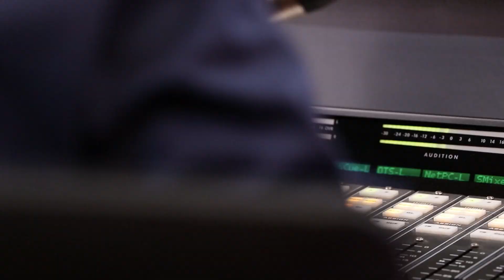HINDI PA HANDANG MAGPAALAM - Kwento ng Mahiwagang Burnay (April 26, 2023)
Hey! Tambalan Na!
with Nicole Hyala & Chris Tsuper
8am-11am